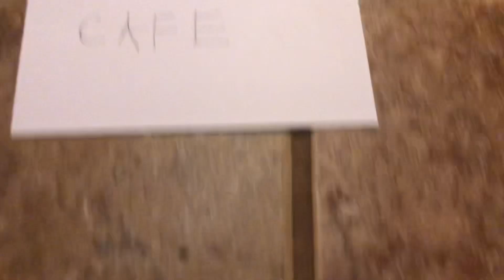Among Us Plush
This is the beginning of what seems like an among us game, has something sinister behind it.